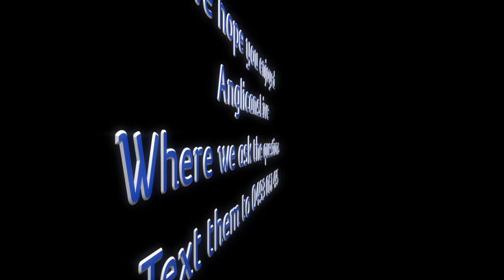Helen and Desiree Q&A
This week Helen checks out the story of the Gentile woman in Mark 7 and the disparaging remarks Jesus makes. The real question is 'Where is the Christ hiding?'
Sorry, you will have to watch to find out :)